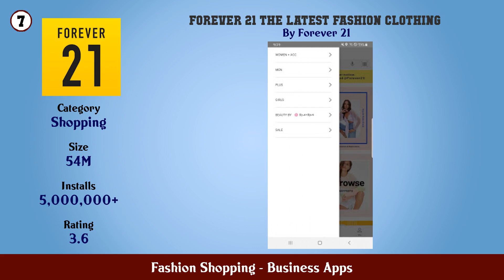Top 10 Fashion Shopping Android Apps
In this video we have listed Top Fashion Shopping Android Apps. This video is for information and reference purpose only.